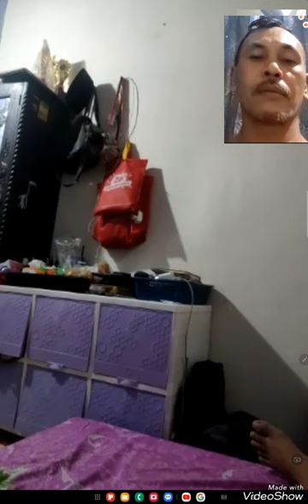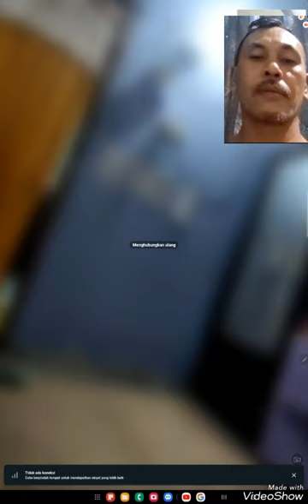DIARY ZIDNI EPISODE 9 APRIL 2024 BAPA LIBURAN LEBARAN SUSUKAN COMAL PEMALANG